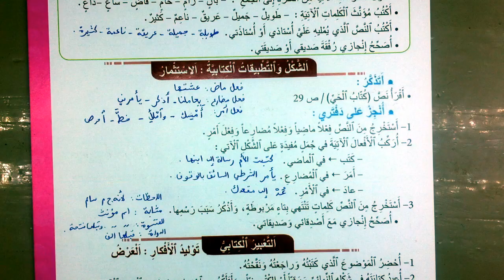كتاب الحي اجوبة الشكل و التطبيقات الكتابية الصفحة 35 المنير في اللغة العربية المستوى الرابع